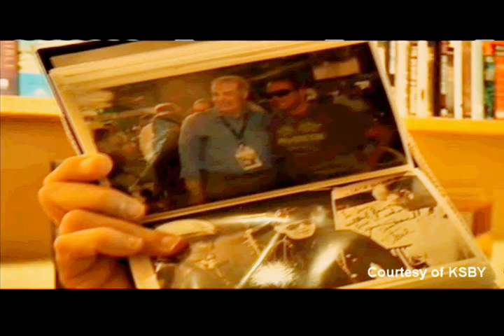Steve McQueen and Bullitt Interview- Courtesy KSBY News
Dan Shadwell of KSBY news interviews Tony Piazza, a man who met and eventually worked with Steve McQueen! He's published an e-book called "Bullitt Points" which 100% benefits The Boys Republic Charity.